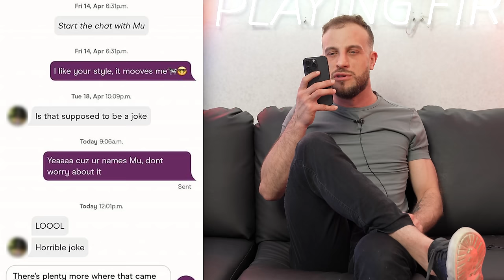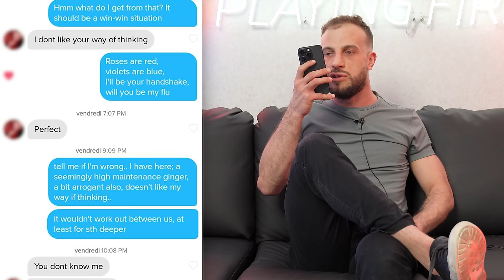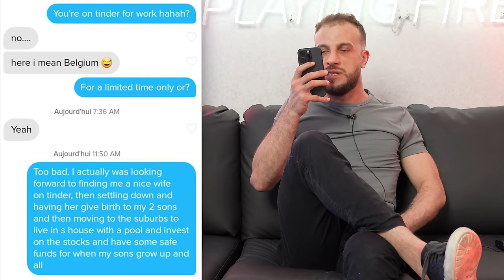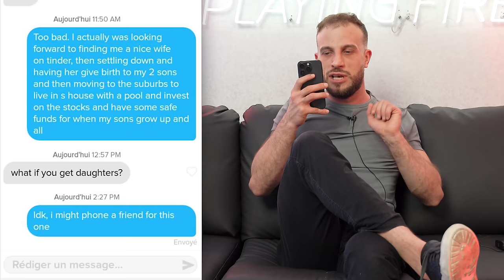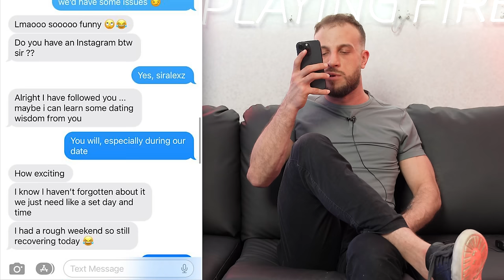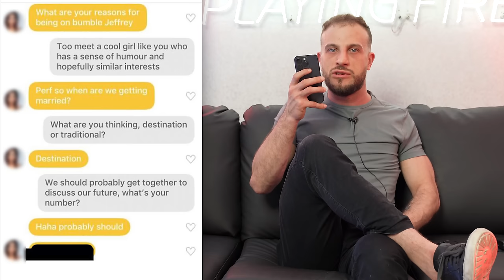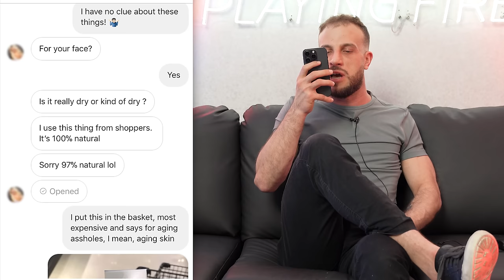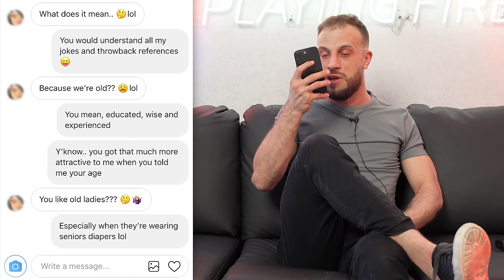How To Be Witty Without Being Cheesy Over Text | Master Guide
OTHER LINKS